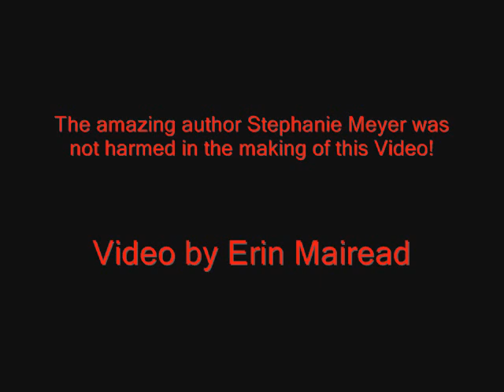My Not So Sick Encounter with Stephanie Meyer!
I met Stephanie Meyer at the 2008 San Diego Comic Con and then again at the NYC Breaking Dawn Concert!